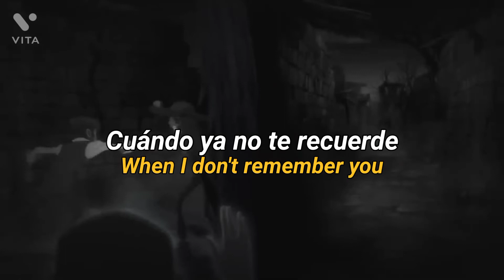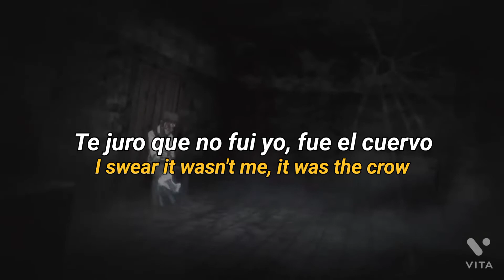Remember You, IdentityV(AMV)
Nombre de la canción: Remember You Cover Mars Bars